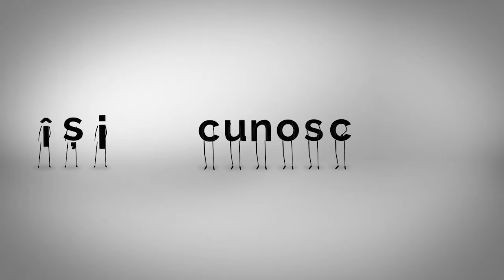Astazi noi sarbatorim - Razboiul si arta unui jurnalist